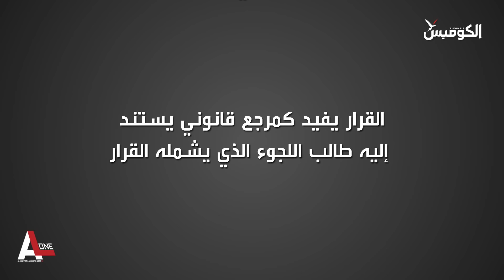الكومبس: إضاءات على قرار محكمة الهجرة بشأن البصمة الهنغارية